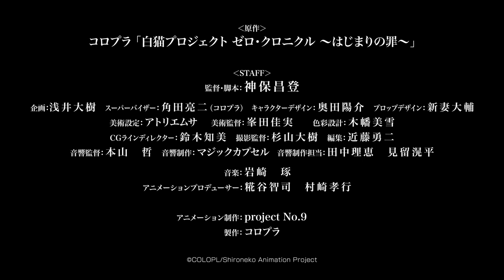TVアニメ『白猫プロジェクトZERO CHRONICLE』第2弾ティザーPV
気高き白猫に
泥にまみれた黒猫が恋をした。
それがすべてのはじまり——

2020年4月放送予定！
TVアニメ『白猫プロジェクトZERO CHRONICLE』の
第二弾となるティザーPVがYouTube初公開！

原作『白猫プロジェクト』3周年で公開されたイベント
「ゼロ・クロニクル 〜はじまりの罪〜」を元に、
原作スタッフ完全監修によるストーリーでTVアニメ化。

監督・脚本は『Fate/kaleid liner プリズマ☆イリヤ ツヴァイ!』などの神保昌登、キャラクターデザインは『劇場版 ソードアート・オンライン -オーディナル・スケール-』作画監督を務めた奥田陽介、音楽は『文豪ストレイドッグス』などの岩崎琢が担当。
キャストはゲーム版と同様、主人公闇の王子に梶裕貴、ヒロインの光の王アイリスは堀江由衣が担当。

■スタッフ

原作：コロプラ「白猫プロジェクト ゼロ・クロニクル 〜はじまりの罪〜」

監督・脚本：神保 昌登
　　『Fate/kaleid liner プリズマ☆イリヤ ツヴァイ!』ほか
キャラクターデザイン：奥田 陽介
　　『劇場版 ソードアート・オンライン -オーディナル・スケール-』作画監督ほか
　　『文豪ストレイドッグス』ほか
アニメーション制作：project No.9
　　『りゅうおうのおしごと!』ほか

企画：浅井 大樹
スーパーバイザー：角田 亮二（コロプラ）

■キャスト
闇の王子 ：梶 裕貴
光の王 アイリス：堀江由衣
ファイオス：バトリ勝悟
シーマ：中村ちせ
テオ：岩端卓也
グローザ ：渚 兎奈
ヴァルアス：三浦勝之
アデル：高梨謙吾
闇の王：赤城 進
アランティア：松井謙典
スキアーズ：宮崎敦吉
バール：飯塚昭三

【好評配信中！】
Android版：

世界は、君の指先に託される——
コロプラが総力を結集して贈る期待の「王道」RPG、ついに始動。
本格3DアクションRPG「白猫プロジェクト」！
ダウンロードは無料、面倒な登録や難しい操作も不要。
スマートフォンでついに実現した正真正銘の「王道」RPGを、今すぐプレイしよう！

・対応スマートデバイスの購入および通信料はお客様のご負担となります。
・アイテム課金制です。一部キャラクターは有料のランダム型アイテム提供方式により提供されます。
・20歳未満の方へ：アイテムを購入する際は、保護者から同意をもらうか、一緒に購入するようにしてください。